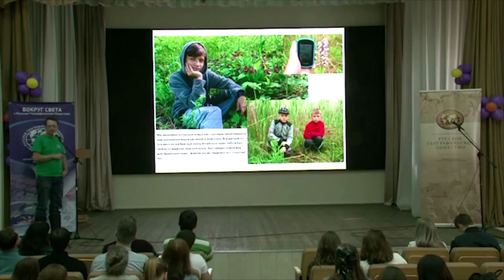Визитка отряда - 2020